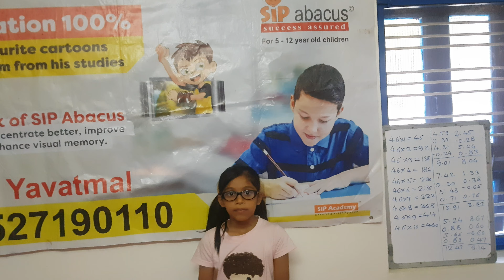PALAK PANKAJ JANNAWAR WITH TABLE OF 46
Tarpan Academy, SIP Abacus Yavatmal